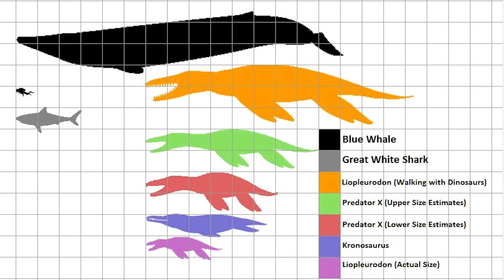Ocean Animals for Kids - Whales, Sea Otter, Orca, Sea Lion + more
𝘽𝙊𝙉𝙐𝙎 𝘿𝙤𝙬𝙣𝙡𝙤𝙖𝙙 𝘼𝙘𝙩𝙞𝙫𝙞𝙩𝙮 𝙥𝙖𝙜𝙚𝙨:
🎨 SMART+FUN coloring pages with ocean animal facts:

Did you know almost 3/4 of the Earth is covered by oceans? The biggest ocean is called The Pacific Ocean. There are many amazing animals that live in the Pacific Ocean - some are fish, some are mammals - there are even birds that spend their whole lives on the Pacific Ocean!
In this video, we'll learn about a few of these water-loving animals!

Notice we didn't talk about SHARKS? That's because they wanted their own video. Watch here!

You can jump to each animal here:
0:36  California Sea Lion
1:41  Sea Otter
3:11  Blue Whale
4:28  Stony Coral
6:06  Orange Clownfish & Magnificent Sea Anemone
6:56  Gray Whale
8:07  Orca
9:35  Wandering Albatross
10:14  Manta Ray
11:28  Giant Clam

We recommend these SMART + FUN animal books:

National Geographic Kids Set of 3 Books: Sea Turtles, Whale Migrations, & Dolphins

Exploring the Pacific in a Submarine

Find more great resources on Amazon Free Time Unlimited

Let's take good care of our Planet Earth!

Looking for SMART + FUN Astronomy videos?
We have a series of educational videos for kids all about space!